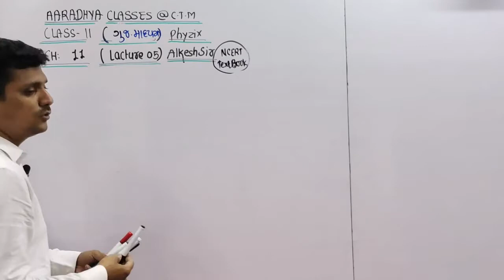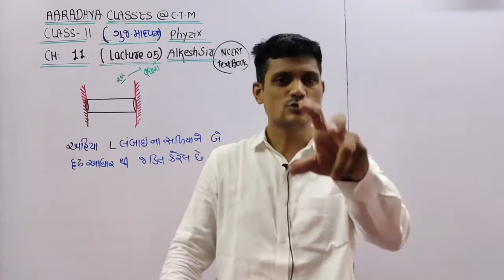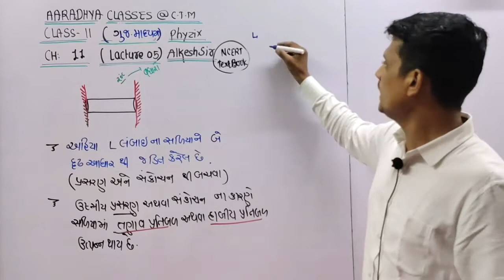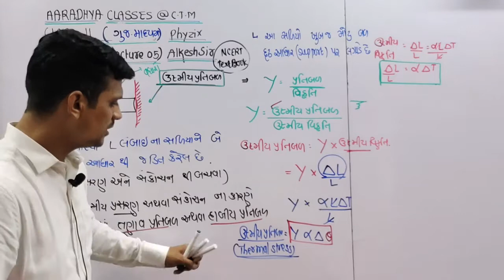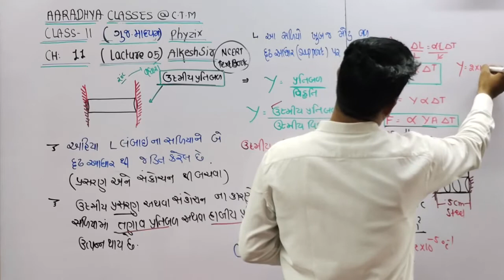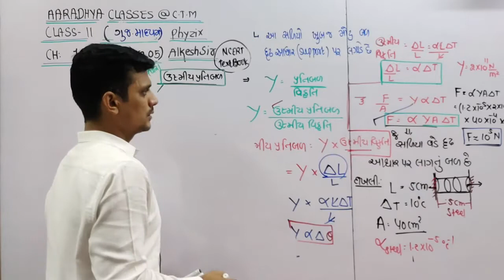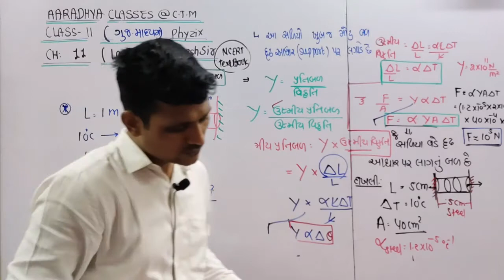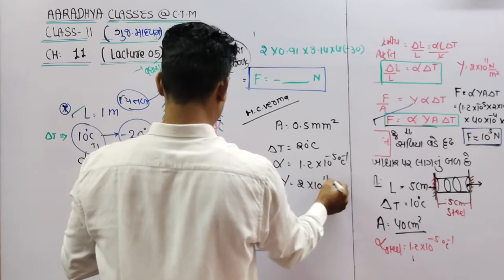ઉષ્મિય પ્રતીબળ CLASS 11 GM PHYSICS CH-11(L-05)BY ALKESH SIR